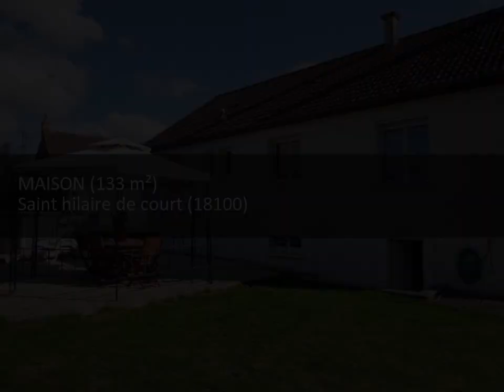Achat et Vente Maison-Villa F7 SAINT HILAIRE DE COURT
Pavillon sur sous-sol total semi-enterré. Salon-salle à manger, cuisine américaine, 3 chambres, salle d'eau, wc séparé. 2 pièces aménagées en sous-sol. A 500m centre-bourg, 3km de Vierzon Nord, 1km Autoroutes A20 et A71 Contact Direct Propriétaire : 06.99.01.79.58 Lien vers l'annonce sur notre